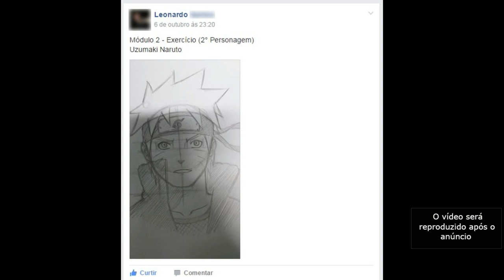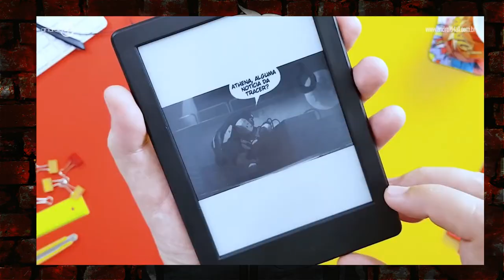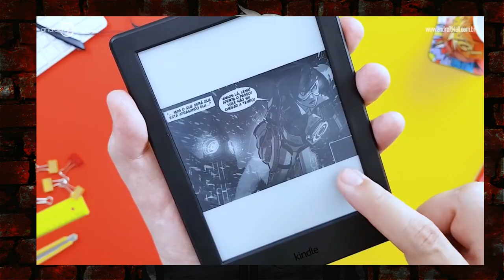ACERTOS DO MERCADO NACIONAL DE MANGÁS #1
DESENHE SEU PERSONAGEM FAVORITO DE FORMA FÁCIL

Porque falar mal é legal, mas falar bem é o justo!

TWITER:  @EvandroFuzari
ISTAGRAM: evandrofuzari